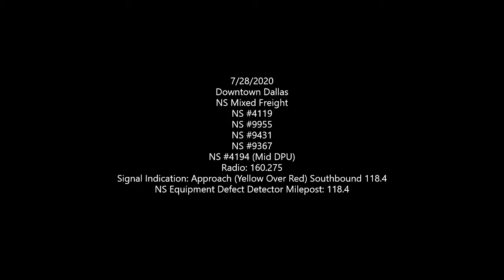Huge Mixed Freight, DPU, Perfect K5LA! Trains 7/28/2020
The clip is an NS Mixed Freight, going off of an Approach Signal, moving very slow as all the GEs were pulling at high throttle, very loud. Leading unit is a DC to AC AC44C6M, with a perfect K5LA. There was also a DPU in this train, also roaring at high throttle.

Enjoy the video, from GARedneck04!